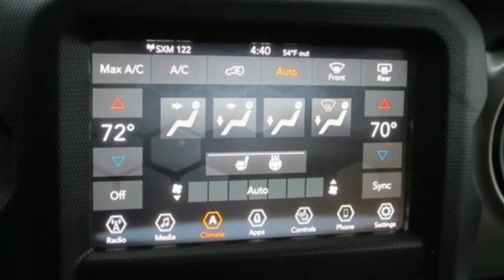2020 Jeep Wrangler Baltimore MD Owings Mills, MD C0263817 - SOLD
Year: 2020
Make: Jeep
Model: Wrangler
Trim: Sport S
Engine: 3.6L V6 24V VVT
Transmission: 8-Speed Automatic
Color: Red
Interior: Black
Stock #: C0263817
VIN: 1C4GJXAG0LW263817
Cold Weather Group (Heated Front Seats and Heated Steering Wheel), Convenience Group (Universal Garage Door Opener), Quick Order Package 24S Sport S (Air Conditioning, Automatic Headlamps, Deep Tint Sunscreen Windows, Front 1-Touch Down Power Windows, Leather Wrapped Steering Wheel, Power Heated Mirrors, R1234YF A/C Refrigerant, Remote Keyless Entry, Security Alarm, Speed Sensitive Power Locks, Sun Visors w/Illuminated Vanity Mirrors, and Wheels: 17" x 7.5" Tech Silver Aluminum), Technology Group (1-Year SiriusXM Radio Service, 7.0" Touchscreen Display, Air Conditioning w/Auto Temperature Control, Air Filtering, Cluster 7.0" TFT Color Display, GPS Antenna Input, Integrated Center Stack Radio, Radio: Uconnect 4 w/7" Display, SiriusXM Satellite Radio, and USB Host Flip), 110 mph Vehicle Max Speed Calibration, 3.45 Rear Axle Ratio, 4-Wheel Disc Brakes, 8 Speakers, ABS brakes, AM/FM radio, Anti-Spin Differential Rear Axle, Apple CarPlay (DISC), Black 3-Piece Hard Top, Brake assist, Cloth Low-Back Bucket Seats, Compass, Delay-off headlights, Driver door bin, Driver vanity mirror, Dual front impact airbags, Dual front side impact airbags, Electronic Stability Control, Freedom Panel Storage Bag, Front anti-roll bar, Front Bucket Seats, Front Center Armrest w/Storage, Front fog lights, Front reading lights, Google Android Auto (DISC), Integrated roll-over protection, Low tire pressure warning, Manuf Statement of Origin, No Soft Top, Non-Lock Fuel Cap w/o Discriminator, Normal Duty Suspension, Occupant sensing airbag, Outside temperature display, ParkView Rear Back-Up Camera, Passenger door bin, Passenger vanity mirror, Power steering, Radio data system, Radio: Uconnect 3 w/5" Display, Rear anti-roll bar, Rear reading lights, Rear Window Defroster, Rear Window Wiper/Washer, Side Steps, Speed control, Steering wheel mounted audio controls, Stop-Start Dual Battery System, Tachometer, Telescoping steering wheel, Tilt steering wheel, Traction control, Trip computer, Variably intermittent wipers, Wheels: 17" x 7.5" Black Steel Styled, and Wheels: 17" x 7.5" Machined Granite Crystal. *Your additional costs are sales tax, tag and title fees for the state in which the vehicle will be registered, freight (Maryland vehicles only--see below for specific charges), any dealer-installed options (if applicable) and a dealer processing fee ($299 Maryland; not required by law); ($389 Pennsylvania). Freight charges: $1,495 (all new Chrysler, Dodge & Jeep models); $1,695 (all new RAM models). Prices are subject to change, and prior sales are excluded from these offers. While every reasonable effort is made to ensure the accuracy of this information, we are not responsible for any errors or omissions contained on these pages. Please verify any information in question with the dealer. brbrEvery Internet Price includes current applicable manufacturer rebates and incentives, but certain conditions apply to some of these offers. The offers and conditions on this vehicle are: $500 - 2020 MY Military Program 39CLB. Exp. 01/04/2021

Address:
11234 Reisterstown Road